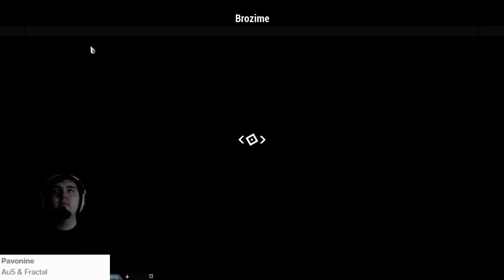Stream Archive: Going for Mastery Rank 21 - 1 / 4